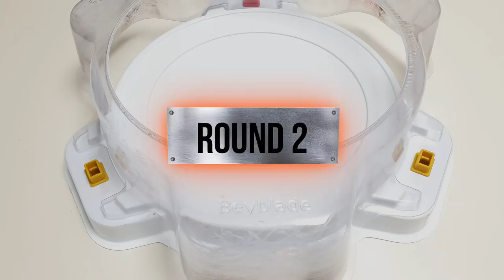【Prominence Valkyrie VS ALL Phoenix】 Beyblade Burst DB 베이블레이드 버스트 다이너마이트 DB 프로미넌스 발키리 VS ALL 피닉스